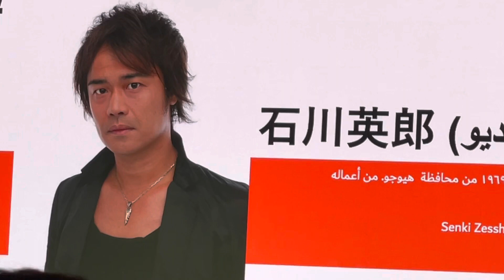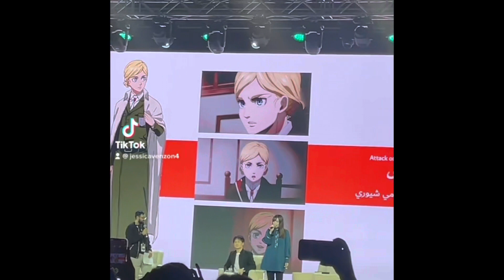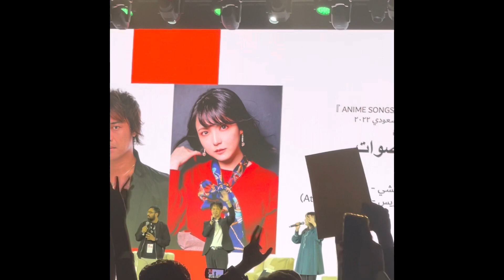SAUDI ANIME EXPO